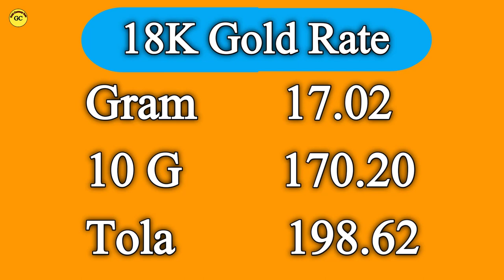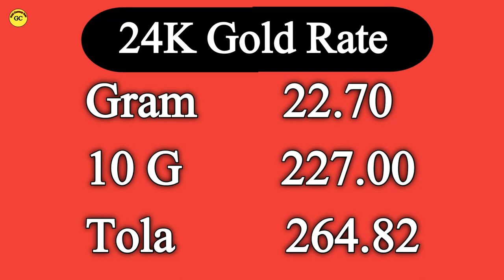Gold rate in Oman Today |Oman gold price today| Gold Price in Oman March 2023| Oman Gold Market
Gold rate in Oman Today |Oman gold price today| Gold Price in Oman 10 March 2023| Oman Gold Market